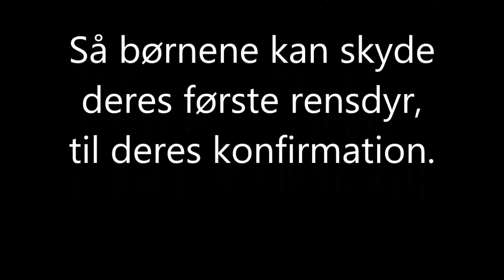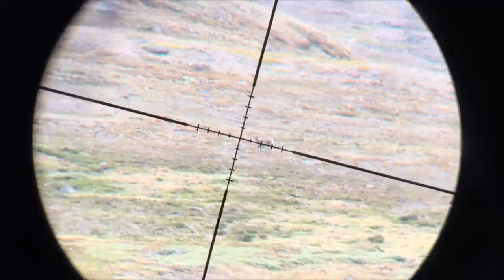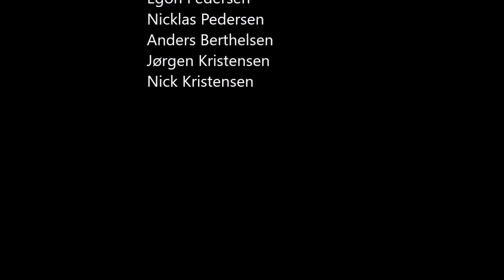Aavarneq 2015 - Rensdyrjagt 2015 - Reindeer hunting 2015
Rensdyrjagt til Nassuttooq 1.august 2015 sammen med børnene, således De kan fange deres første rensdyr.
Optagelse af hele rejsen, lige fra afrejse til vi kommer tilbage